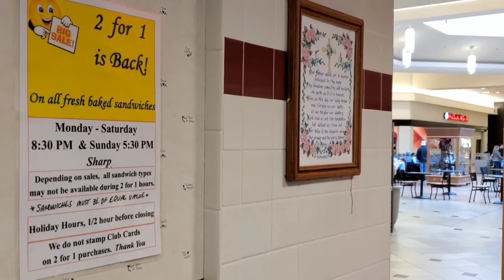Midland Minutes with Brody Nash Episode 3 - Big Loafer Restaurant at the Huntington Mall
Midland Minutes features interviews with business owners and difference makers in the Cabell Midland school district which includes, Barboursville, Ona, Milton, Culloden, Salt Rock, and Lesage West Virginia.
In this episode we talk to the owners of Big Loafer, a local sandwich shop in the Huntington Mall at Barboursville, WV. They opened in 1981 and have delicious homemade bread that they use for unique sandwiches and other tasty items.